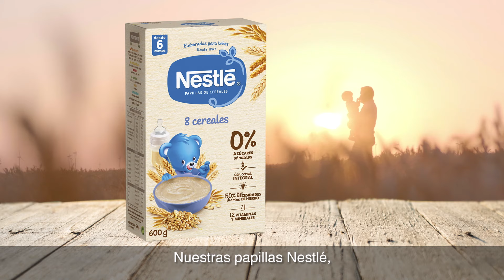Papillas de cereales para bebés - Cereales de cultivo sostenible. A gusto con la Tierra (6")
Detrás de las papillas Nestlé, está nuestro compromiso con el cultivo sostenible de cereales como el trigo o la avena. Cuidamos la tierra en la que crecen, protegemos su riqueza natural y su fertilidad, cuidándola igual que tú cuidas a tu bebé.